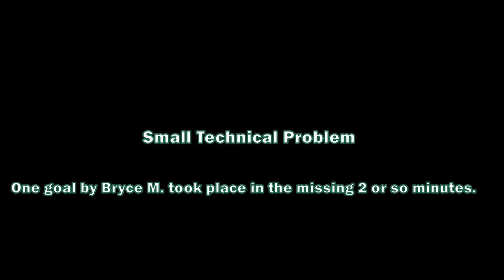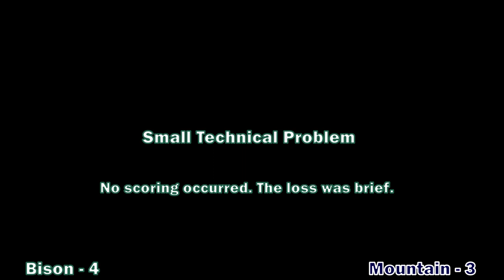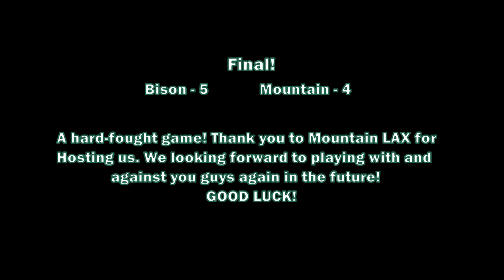14U Bison Lax Club vs Mountain Lax 4/8/2023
14U Bison Lacrosse Club vs Mountain Lax at Stagecoach Park. April 8th, 2023.

Some minor technical issues with the new gimbal, but it's getting.